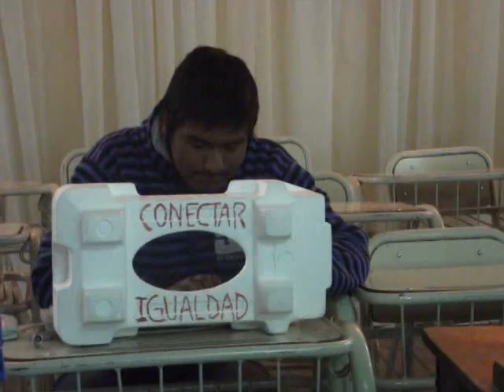"NUESTRA AULA COCINA"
Alumnos de la Escuela Secundaria N°31 General Manuel Belgrano, muestran a través de una teatralización, la situación que viven a diario en la pequeña institución que cuenta solo con 3 aulas para todo el secundario. con humor y picardía, resaltan las situaciones contidianas y piden a las autoridades que se gestione un nuevo edificio.